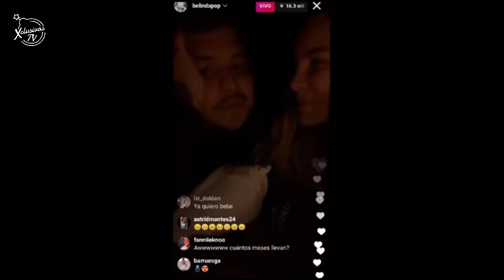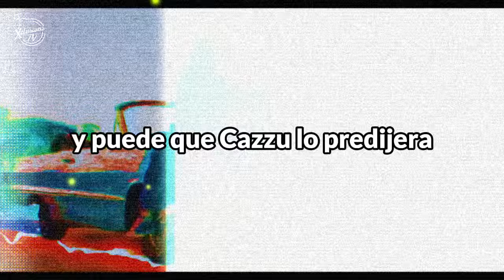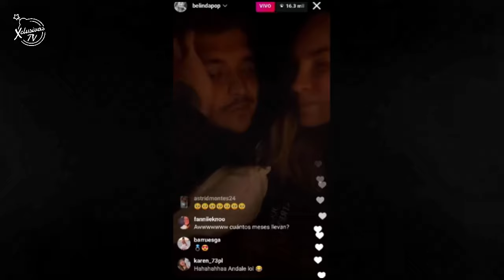BELINDA NO QUERÍA TENER UN HIJO CON NODAL